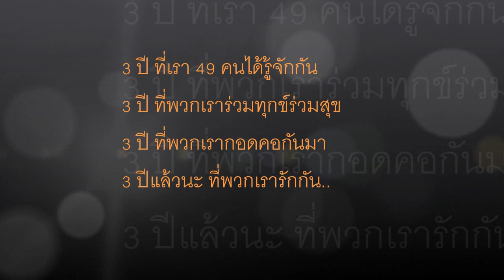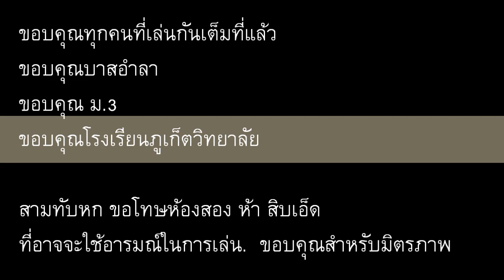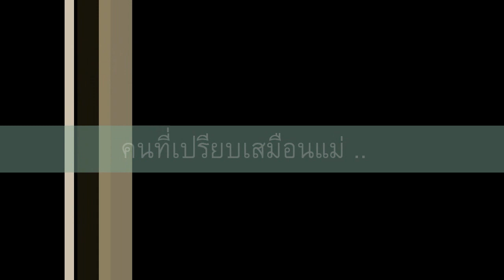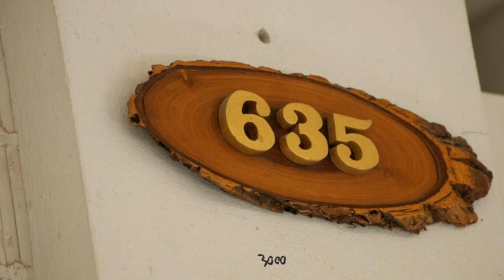my memory of 3/6